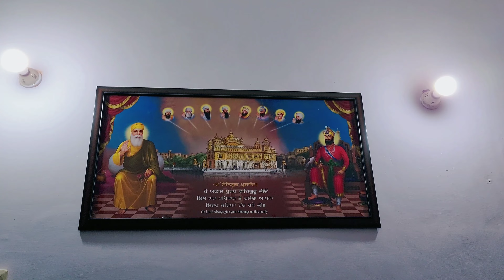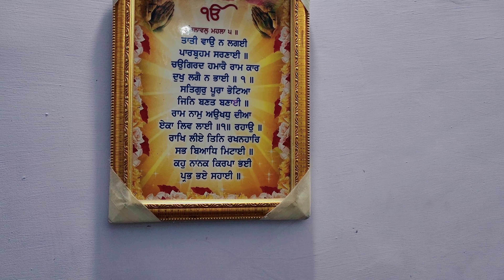10vlog Barish ka Mosam Bhi Kiya2 Karwata Hai 🌧| Mai Y Vlog Bnana Nahi Chahta Tha 💦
10vlog Barish kafi ho r🌧ahi thi | Mai Y Vlog Bnana Nahi Chahta Tha Pr Pta Nahi Kion Bna Diya💦